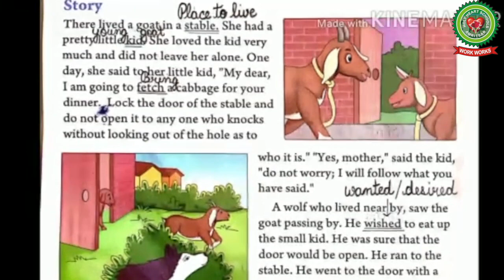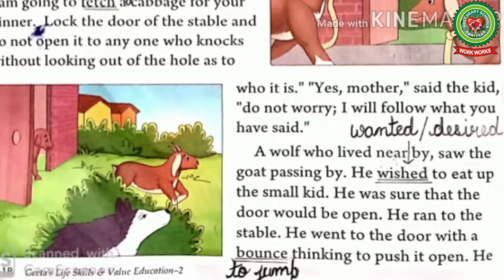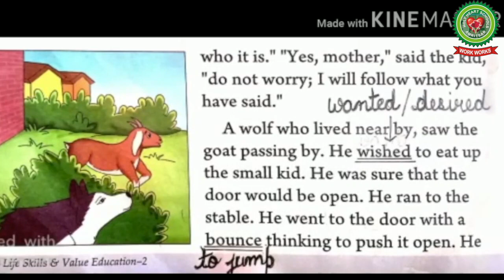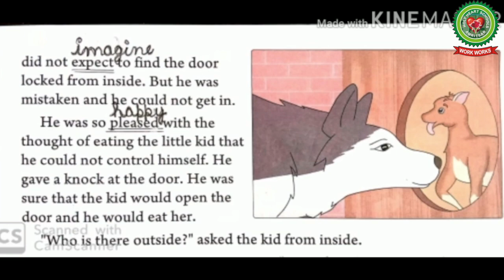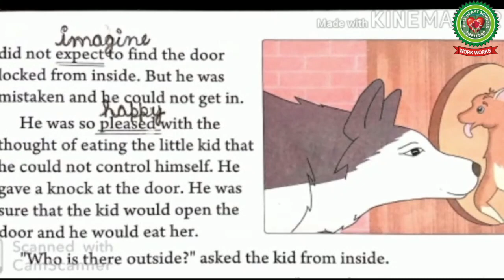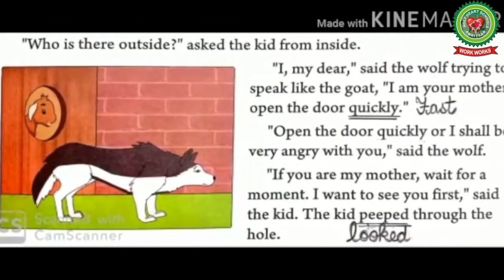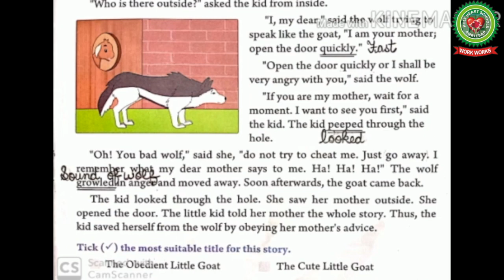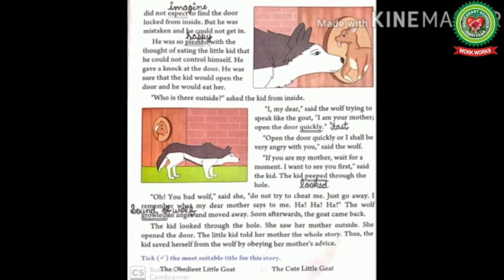Important moral values|Class 2|Moral Science|Holy Heart Schools|May 13 2020